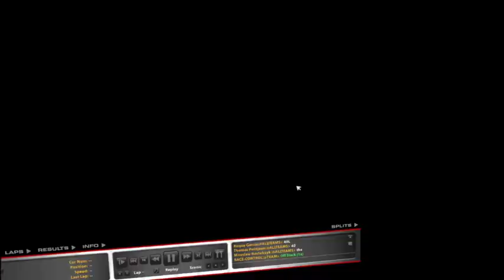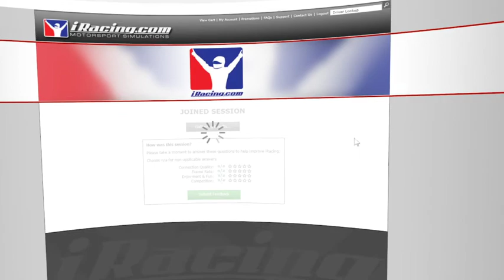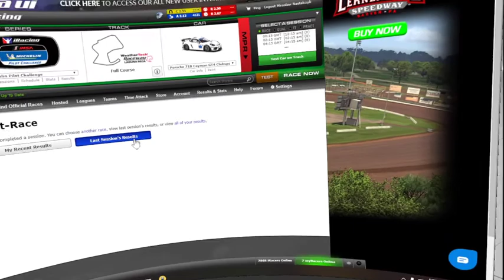Porsche GT4 / Topsplit/ Laguna Seca first race / Ogien na Tloki !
Ogień ! :D
Przepraszam za brak głosu dopadł mnie koronawirus nie chciałem wam smarkać do słuchawek ! ;)
Nie wygra ze mną więc nie długo wjadą kolejne materiały ;)